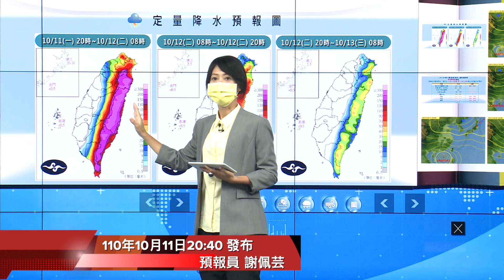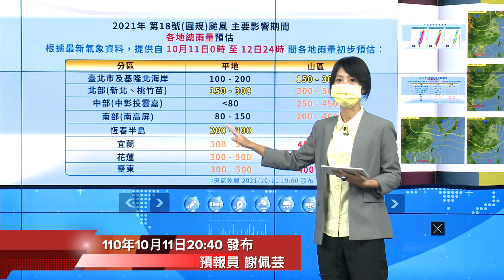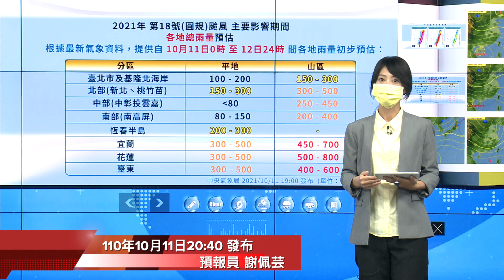中央氣象局圓規颱風警報記者會 _110年10月11日20:40發布